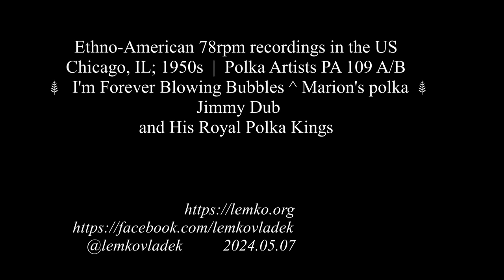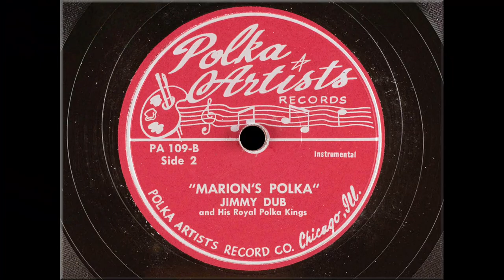Ethno-American 78rpm recordings in the US 1950s PA 109 I'm Forever ..... ^ Marion's polka. Jimmy Dub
Ethno-American 78rpm recordings in the US Chicago, IL; 1950s Polka Artists PA 109 A/B I'm Forever Blowing Bubbles ^ Marion's polka. Jimmy Dub and His Royal Polka Kings